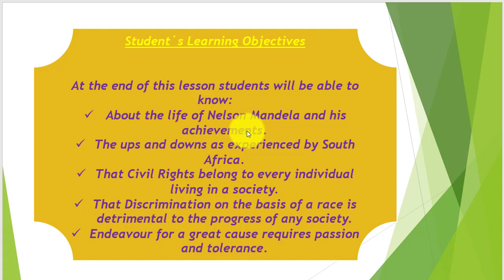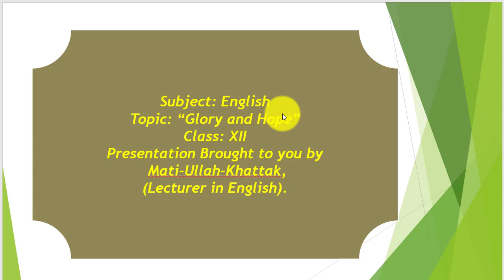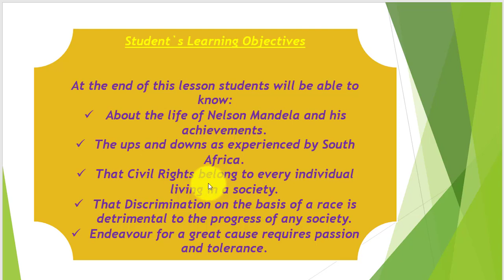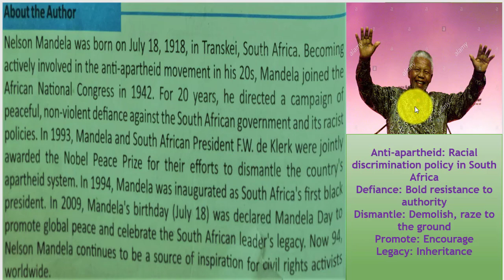"Glory and Hope" speech by Nelson Mandela, presented by Mati-Ullah-Khattak.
An Introduction to the speech "Glory and Hope".